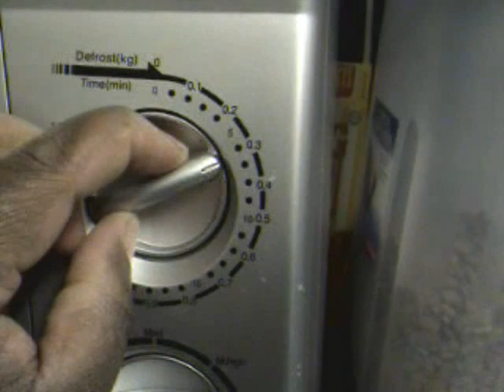cooking fish and veg with les in the galley